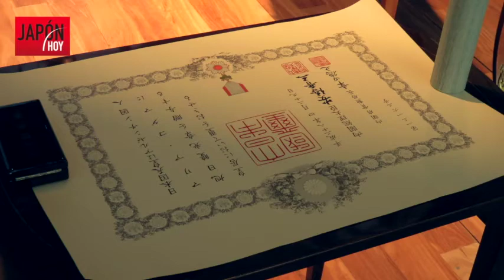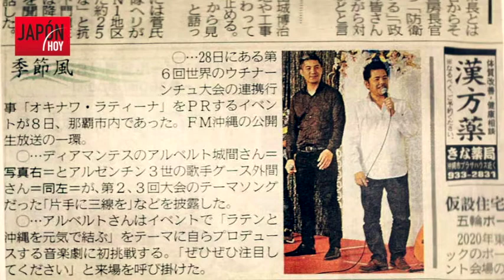JAPÓN HOY / 9na. temporada - Programa 359 (2/11/2016)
Temas del programa:
Nuevas Miradas al Japón 2016 (Andrés Duarte y Ezequiel Agüero)
Gus Hokama en vivo desde Okinawa
Música electrónica japonesa (Gabriela Herrera)